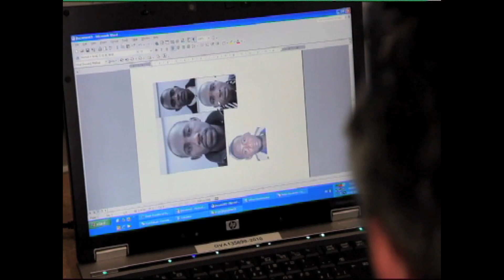International Migrants Day 2012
United Nations, New York, 18 December 2012 - According to UN figures, the total number of international migrants has increased over the last 10 years from an estimated 150 million in 2000 to 214 million persons today.

According to UN figures, the total number of international migrants has increased over the last 10 years from an estimated 150 million in 2000 to 214 million persons today -- the numbers are such that migrants would constitute the fifth most populous country in the world.

Source: UNifeed, UNTV, OHCHR, UNDP, OCHA, UNHCR

UN Web TV brings you these images, gathered from around the world, without audio commentary.  We would like YOU -- our audience -- to participate by adding your voice.

You can comment on these videos directly at our Facebook or at the UN Channel on Youtube